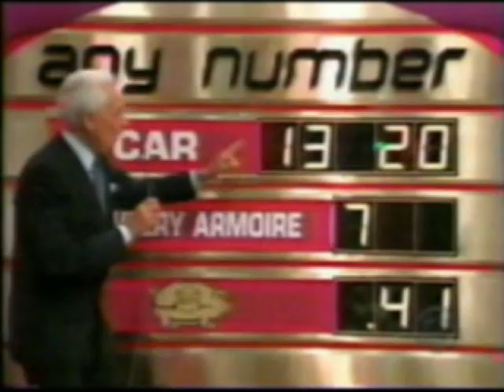It's All Been Done - Mark Anthony DiBello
Mark Anthony DiBello highlights select TV appearances.